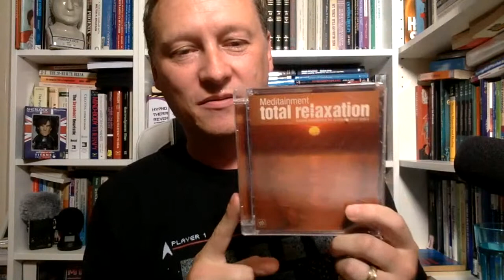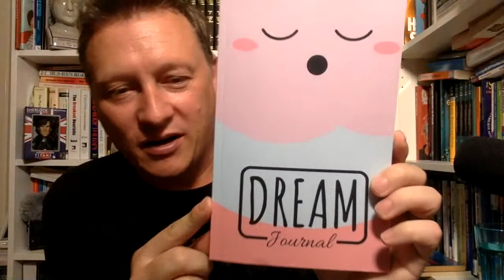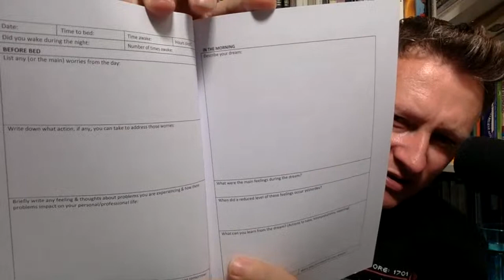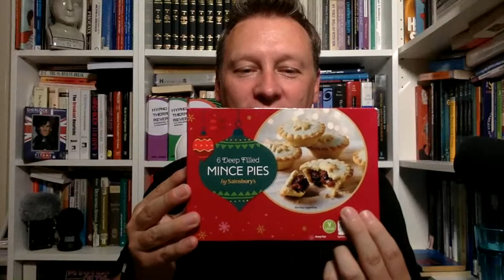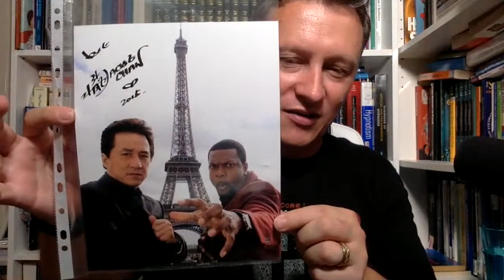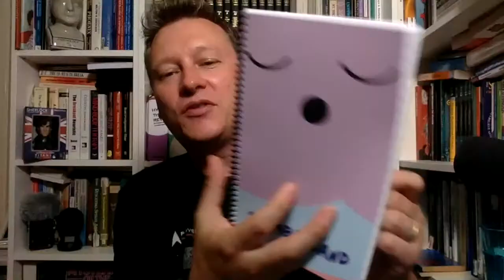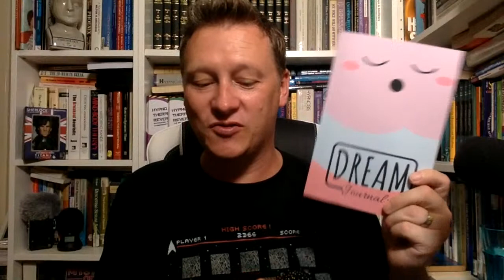CELEBRATING TWO YEARS of Slumberland Bedtime Stories for Grown Ups (FREE GIFT FOR ALL)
Celebrating two years of Slumberland Bedtime Stories for Grown Ups, since I turned this channel from a mental health and autism channel into a bedtime stories for grown ups channel (link to free gift at the bottom of this description).
To celebrate, I thought that I would do a live celebration video.
In this video I recap my journey from how I got into sharing videos on sites like YouTube and why, to when I started telling sleep stories and my first sleep story for grown ups, then when I started on YouTube and my early times on YouTube, followed by my realisation I was going to have to turn my channel into a bedtime stories for grown ups YouTube channel, how many subscribers I had gained before doing this and the impact on subscriber growth since doing this, and how many views my bedtime stories for grown ups have gained over the last two years.
I also talk about other bits and pieces, answering questions people are posting in the live chat.
Remember, if you want to support the continued creation and posting of original bedtime stories for grown ups, and help me to not always be at the mercy of YouTube's algorithms, you can support me on Patreon for just £3 (it is possible to pledge as little as £1, but this will only get you access to about 20 free bedtime stories for grown ups, whereas for £3 or more you get access to the audio of all my edited sleep stories for grown ups, additional tracks and monthly Patreon-exclusive bedtime stories for grown ups).